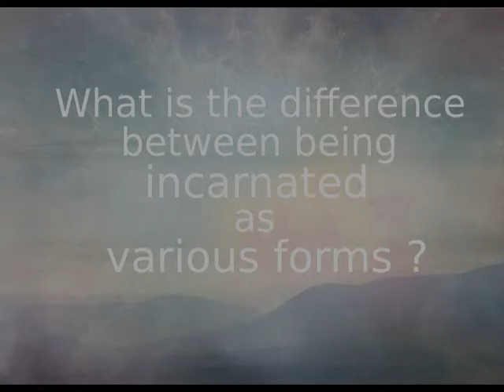What is the difference between being incarnated as various forms?